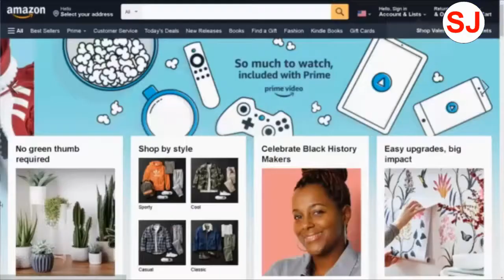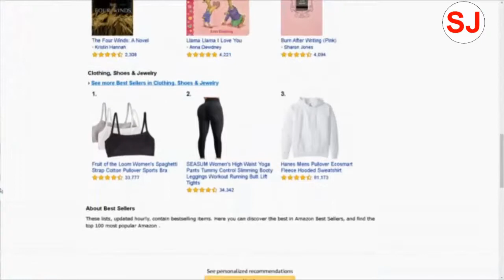The Binding of Isaac Rebirth 1st Impressions - SCREW THIS GAME!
The clue for today's secret joke is … Dragon Ball Z.
To participate in the secret joke, fill out the following questionnaire